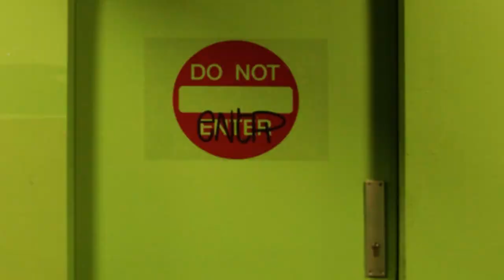Abgoeerken in Kreuzberg with Goeerki & Melissa // Candy Trips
Today, Melissa is hanging out with popular YouTube fitness-coach Goeerki.
Not that she is keen on doing sports - abgoeerken is more her thing... Whether Goeerki finally manages to make her follow his instructions, you can find out on his channel, where the encounter continues...

Melissa ist heute mit Goeerki, dem schwer beliebten YouTube Fitness-Coach, in Kreuzberg unterwegs. Nicht dass sie Bock auf Sport hätte - lieber einfach mal so ein bisschen schnacken und vor allem - abgoeerken...Ob sich Melissa schlussendlich zu einer Urban Sports Session motivieren lässt, seht Ihr im Anschluss auf Goeerkis Kanal.
You might also like // Das könnte dir auch gefallen:
** Check us also out on **